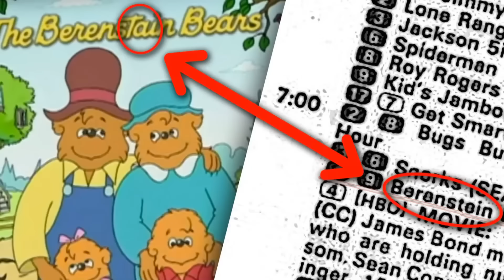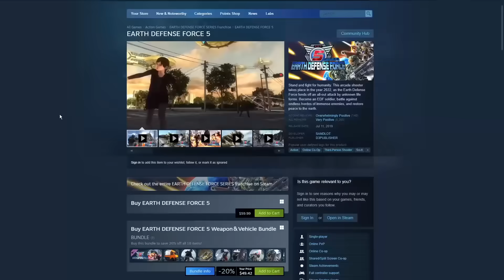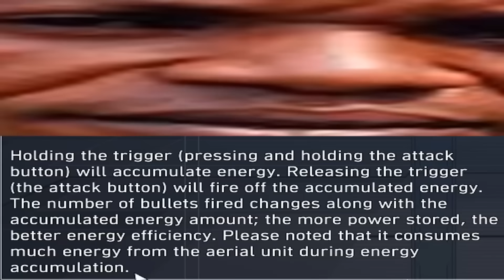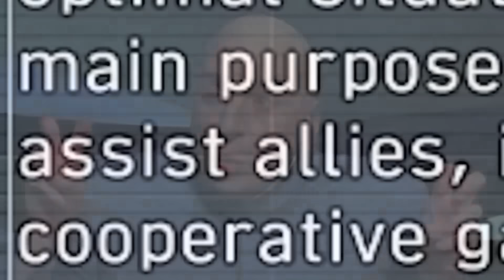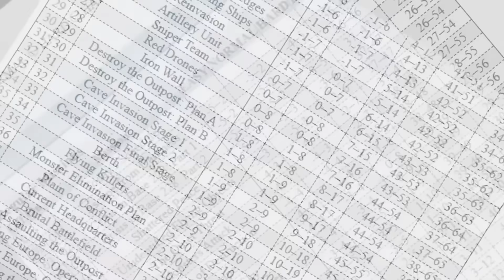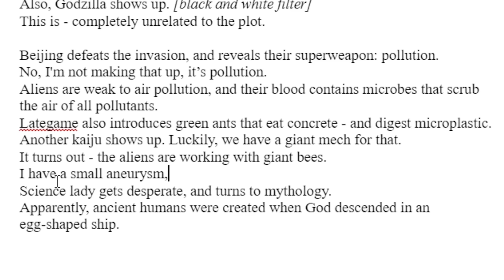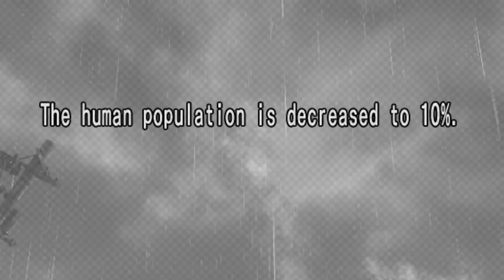Обзор на Earth Defense Force 5 [SsethTzeentach RUS VO]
ОБЗОР. СЭТ. Earth Defense Force 5. НУ И ВСЁ.